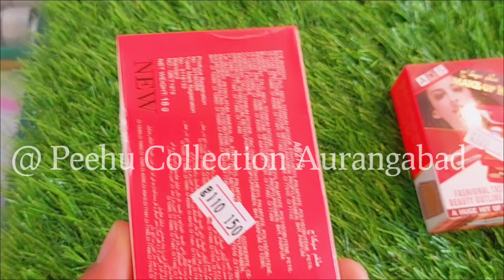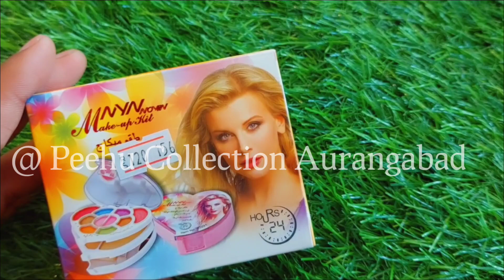Makeup Kit Wholesale Prices //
Hii Everyone,
If Yes Don't Forget To

 Our Speciality 👇

👉  All Products At Wholesale Prices
👉  Rajasthani Lack Bangles

We Provide  Cosmetics, Bangles, and Ladies' Undergarments  At Wholesale Prices

Shop Address

Renuka Mata Mandir, Chate School Road, Shop No 9, Choudary Heritage, Aurangabad, Maharashtra

Or

Search On Google Maps  Peehu Collection